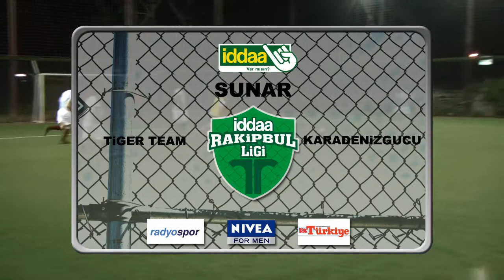tiger team & karadenizgücü